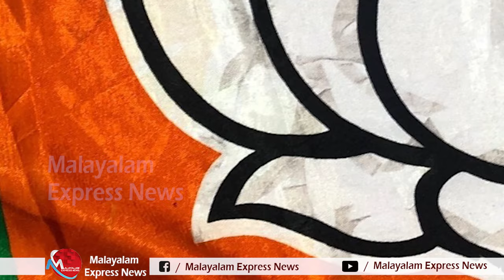ജനകീയ നേതാക്കളില്ല, കേരളത്തില്‍ വി.എം സുധീരനെ മുന്‍ നിര്‍ത്താന്‍ രാഹുല്‍,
Tag-Generator-Youtube-malayalam news-global